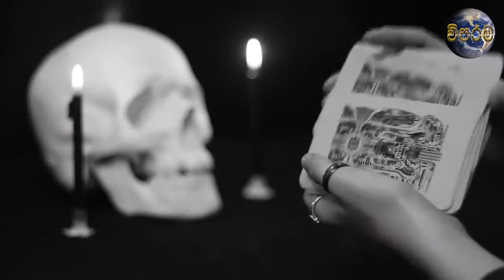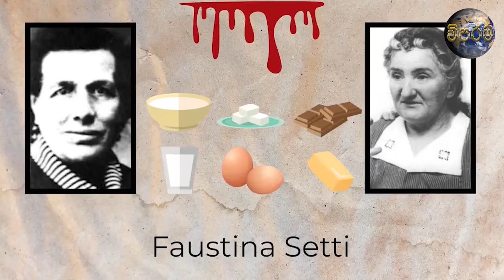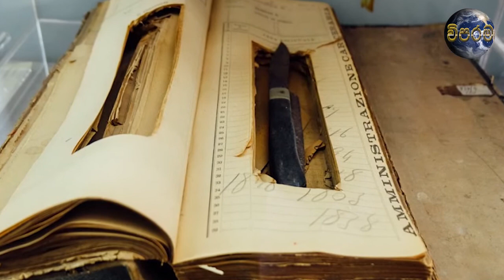මිනිසුන් මරා සබන් සහ කේක් සෑදූ කාන්තාව | A serial killer who makes soap and cakes from human flesh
මිනිසුන් මරා සබන් සහ කේක් සෑදූ කාන්තාව | A serial killer who makes soap and cakes from human flesh | Unusual things in the world

In this channel of ours, we present to you things that you have heard but do not know much about.
Through this channel you can see the unusual things in the world, new information, wonderful things,
old information, information that you have not heard, information that enhances knowledge.

links above.

gadgets,